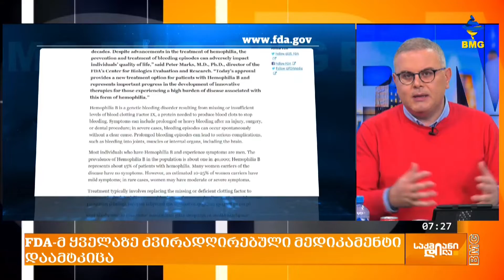FDA-მ ყველაზე ძვირადღირებული მედიკამენტი დაამტკიცა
აშშ-ის საკვებისა და მედიკამენტების ხარისხის კონტროლის სააგენტომ (FDA) ახალი პრეპარატი, სახელწოდებით Hemgenix-ი დაამტკიცა, რომელიც B ჰემოფილიით, იმავე სისხლის შედედების დარღვევით დაავადებული ადამიანების სამკურნალოდ არის განკუთვნილი.

ვინაიდან ჯანმრთელობის მსგავსი დარღვევა საკმაოდ იშვიათია, მოსალოდნელია, რომ მას მსოფლიოში პაციენტთა მცირე ჯგუფი გამოიყენებს. თუმცა, მედიკამენტის მიმართ განსაკუთრებული ყურადღება, მისმა ფასმა განაპირობა. როგორც ცნობილია, ეს დღემდე შექმნილი ყველაზე ძვირად ღირებული პრეპარატია.

ვიდრე მედიკამენტის ფასს განვიხილავდეთ გეტყვით, რომ B ჰემოფილია არის დარღვევა, როდესაც ადამიანის ორგანიზმი არ გამოიმუშავებს ფაქტორი IX-ის სახელწოდებით ცნობილი ცილის საკმარის დონეს, რომელიც ტრავმის შემთხვევაში, ოპერაციის ან სხვა სამედიცინო პროცედურების დროს სისხლდენის შესაჩერებლად არის საჭირო.